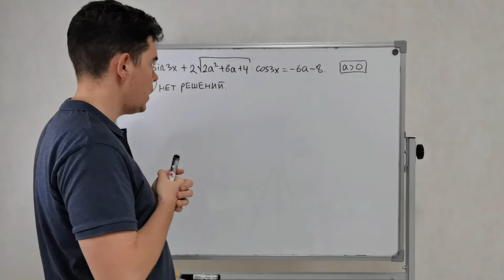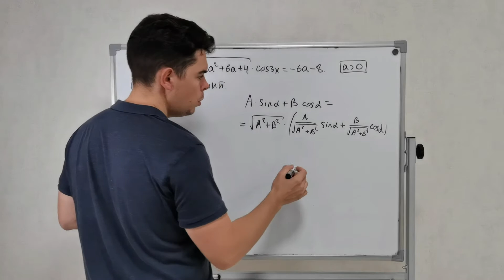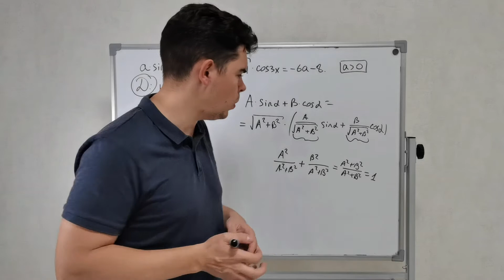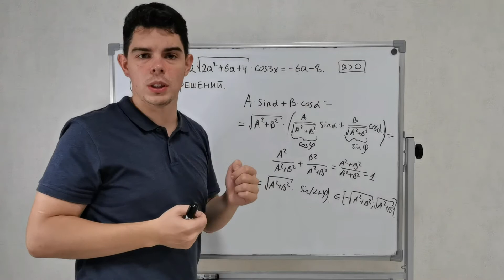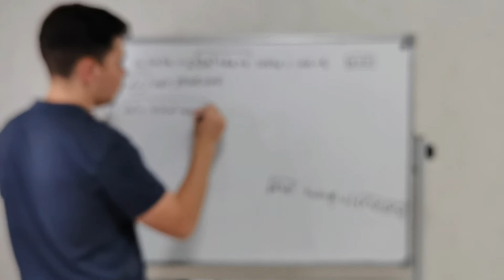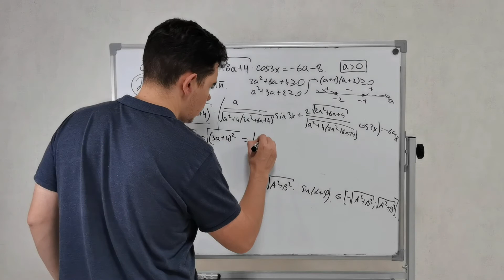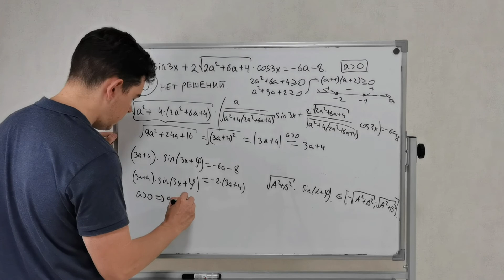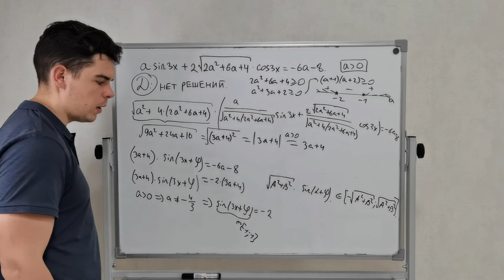Как вспомогательный угол помог параметр решить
Разберём применение метода введения вспомогательного угла для решения тригонометрической задачи с параметром.